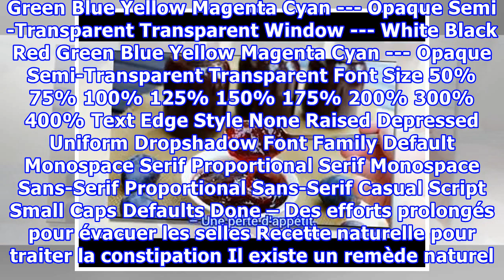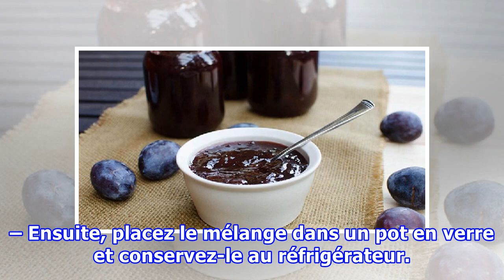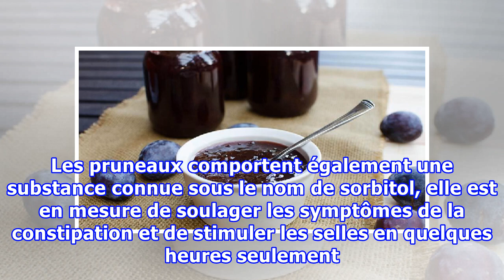Le meilleur laxatif naturel : mangez ceci et videz vos entrailles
Souffrez-vous de constipation ? Découvrez un laxatif naturel et efficace pour soulager et traiter la constipation naturellement ! La constipation est un des problèmes de santé les plus fréquents. Elle peut résulter d’un manque d’activité physique, d’une mauvaise hygiène alimentaire, d’une consommation insuffisante d’eau, d’un manque de fibres alimentaires, entres autres. Elle se manifeste par des selles irrégulières et une difficulté à évacuer les matières fécales. Pour prévenir et soulager ce p...